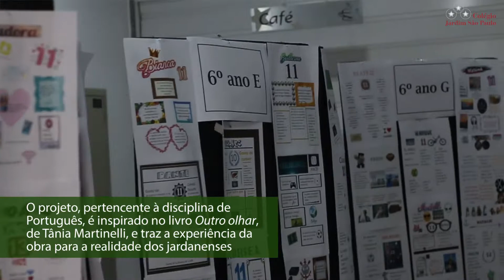JARDÃO | Projeto Memórias